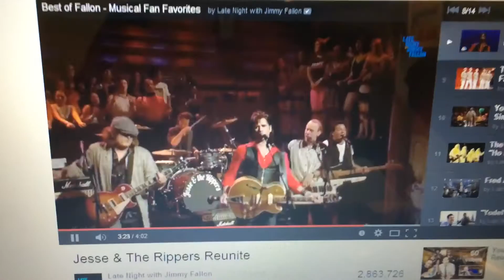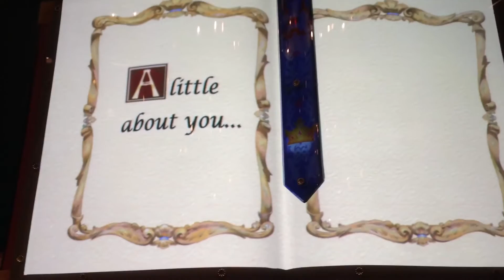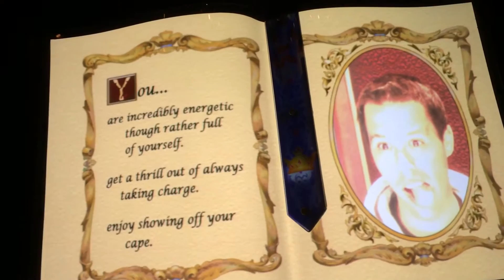Nick's DISNEY COLLEGE PROGRAM Adventure! Vlog 7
Next vlog (Hollywood hike): Not available yet.